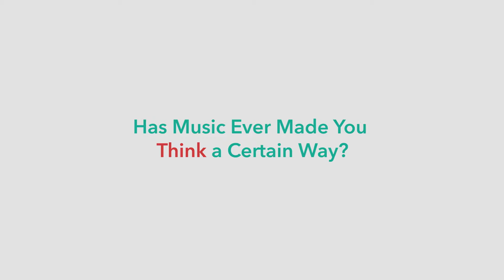Sync Songwriting: Writing Music for Advertisements & Movies to Make Listeners Emotional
Has music ever made you feel a certain way, think a certain way, or do something? That may seem like an obvious question if you’ve arrived at this video description, but it’s an important one to ask when writing music for advertisements, movies, or TV. In this video from the Berklee Online course, Songwriting Sync Success: The Art and Craft of Licensing, Film/TV, Advertising, and Production Music, instructor Bleu McAuley shares a memory from his childhood about how a song by Poison is still such an emotional attachment to the memory. The anecdote is lighthearted, but it’s not insignificant, because the same tools that are used in conventional composition styles can be applied when writing for advertisements and sync licensing, says Bleu, and the main focus in advertisements and sync licensing should be to engage with your desired audience. What message are you trying to send? Who are you trying to send this message to? How are you trying to make them feel? And so on. If you can write and record songs that make an audience feel or think a certain way (and especially prompt them to want to do something!), then you have the skills that advertisers and music supervisors for movies and TV are looking for!

ABOUT BLEU McAULEY:
Bleu is an award-winning songwriter, producer, composer, and recording artist. He has had songs released with Gold- and Platinum-selling acts such as Demi Lovato, Big Freedia, the Jonas Brothers, Selena Gomez, and K-Pop idols, amongst many other celebrated artists. Once signed to Columbia Records, Bleu has released six studio albums, various cult side projects, and now often works directly with some of the biggest labels, film/TV studios, and show runners in the industry. His music has been featured by networks and brands all over the world including eBay, Swarovski, Bose, and hit shows like “Shameless,” “The Good Place,” and “Insecure.” Bleu wrote and/or produced all the songs for Disney’s “Legend of the Neverbeast,” including a duet with Grammy-nominated KT Tunstall, and he recently signed on to co-score his first HBO docuseries. Bleu has songs coming out with Island Records artist OWENN, the legendary Kate Pierson of the B-52’s, indie phenoms Lola Blanc, Gothic Tropic, and Mike Taylor, as well as the release of a new solo record.

About Berklee Online:
1-866-BERKLEE (US)
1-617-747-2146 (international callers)